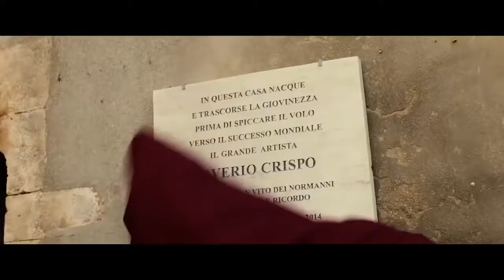Латинский любовник (2015) - Трейлер